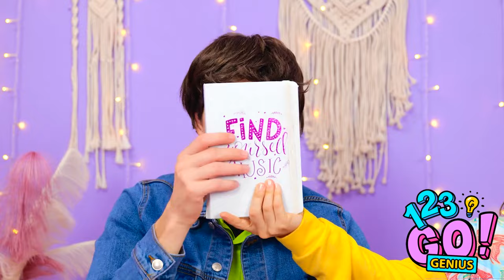SURVIVAL HACKS FOR BUSY PARENTS||From Ideas to Gadgets to Make Your Life Easier by 123GO! Genius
Navigate the chaos of parenthood with these survival hacks! From ingenious ideas to practical gadgets, streamline your life effortlessly. Discover how to make parenting easier and more manageable. 🚀